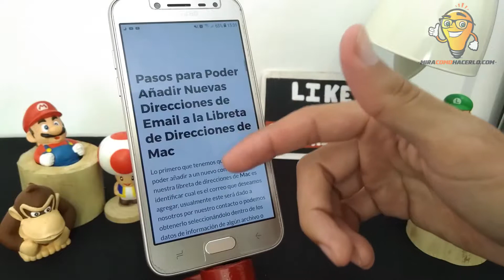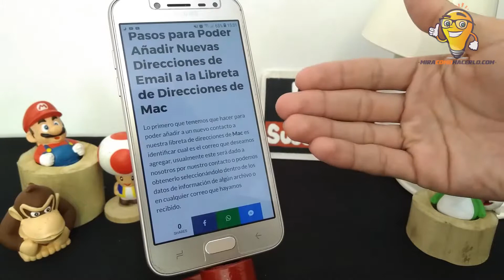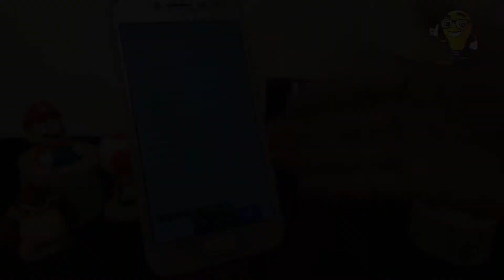Cómo Añadir Direcciones de Email a Libreta de Direcciones de Mac